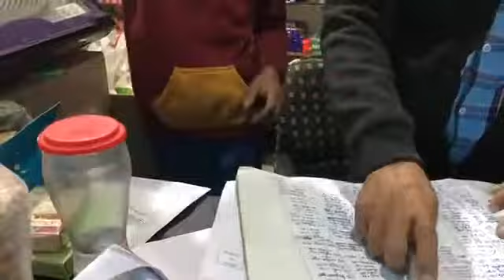Ayachi mujhse bahut jyada gussa hai !! 😡. | Rishav Vlogs | Vlog #84